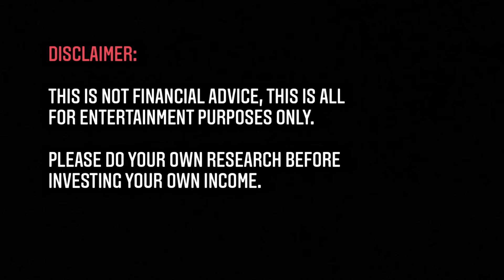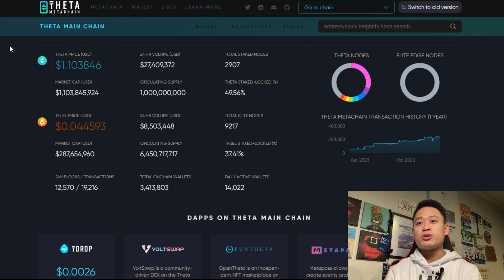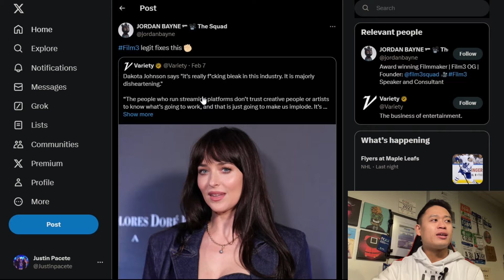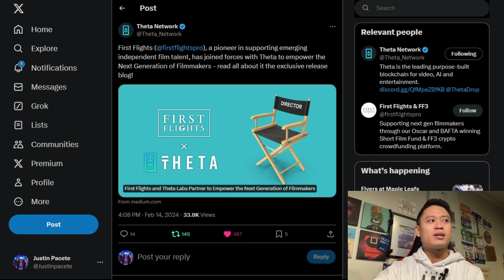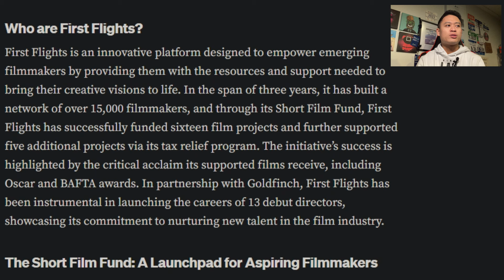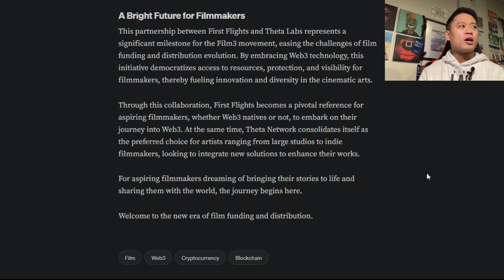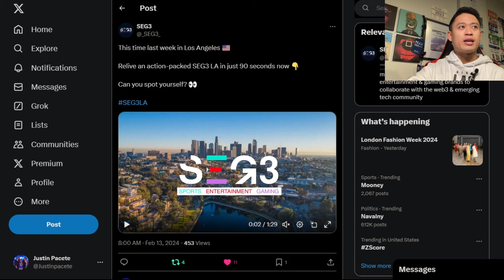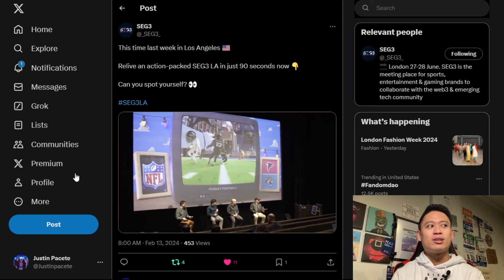THETA NETWORK BECOMING THE FACE OF FILM 3 | THETA TOKEN UPDATES!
In this video, I highlight the Theta Partnerships that revolve around Theta Network, Film 3 Projects and how with the help of Theta Network, these creators and actors have an opportunity to bring their visions on to the big screens!

THETA GUARDIAN NODE (STAKE THETA HERE):

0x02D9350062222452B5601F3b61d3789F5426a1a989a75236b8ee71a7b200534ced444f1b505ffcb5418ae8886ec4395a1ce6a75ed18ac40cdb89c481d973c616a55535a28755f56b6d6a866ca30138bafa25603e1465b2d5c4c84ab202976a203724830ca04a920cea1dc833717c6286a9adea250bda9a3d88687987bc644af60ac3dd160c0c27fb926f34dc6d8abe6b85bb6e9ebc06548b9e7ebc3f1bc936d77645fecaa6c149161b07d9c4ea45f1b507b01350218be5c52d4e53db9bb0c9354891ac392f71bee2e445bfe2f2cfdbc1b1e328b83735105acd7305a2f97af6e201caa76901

THETA ELITE EDGE NODE (STAKE TFUEL HERE):

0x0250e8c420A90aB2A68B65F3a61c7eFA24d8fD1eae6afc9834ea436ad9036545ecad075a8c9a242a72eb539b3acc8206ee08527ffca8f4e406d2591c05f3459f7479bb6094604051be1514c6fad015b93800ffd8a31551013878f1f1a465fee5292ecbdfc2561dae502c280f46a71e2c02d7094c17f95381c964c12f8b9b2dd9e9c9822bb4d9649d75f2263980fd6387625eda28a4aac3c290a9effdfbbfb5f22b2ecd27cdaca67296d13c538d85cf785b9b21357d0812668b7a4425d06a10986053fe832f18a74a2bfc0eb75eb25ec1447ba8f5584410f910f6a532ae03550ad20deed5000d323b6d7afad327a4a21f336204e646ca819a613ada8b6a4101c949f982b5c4